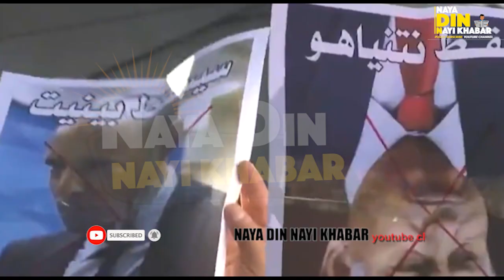Yemen’s Jangju’s Group takes Israel || New Development in Middle East || Palestine Strong Reaction